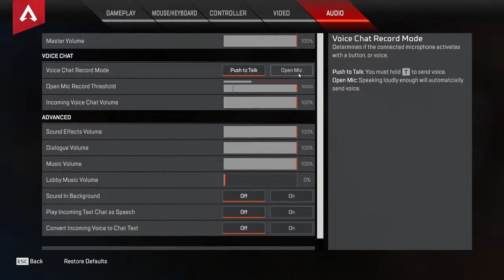Let's go to rock// ostrich gaming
I play pc games and want to become a streamer if my videos

Main games
                       APEX LEGENDS

My pc

CPU: RYZEN 5 2600
GPU: RTX 2060
MB: Gigabyte B450 MS2H
RAM: Corrsair 16gb
HDD: WB 1TB
SDD: WB 120GB
MONITER: Samsung curved screen 144hz 4ms 24 inch

My introduction
)Ajay singh
)Age 18
)streamer
)Ludhiana,Punjab